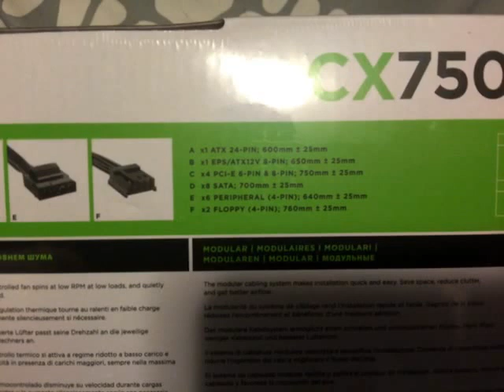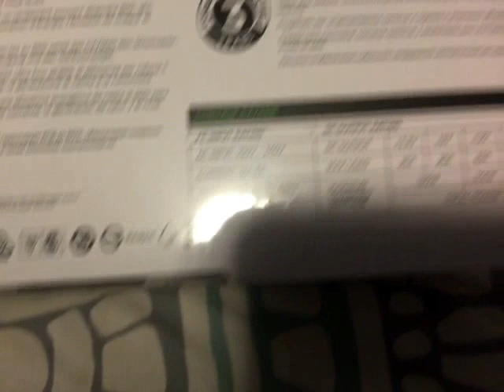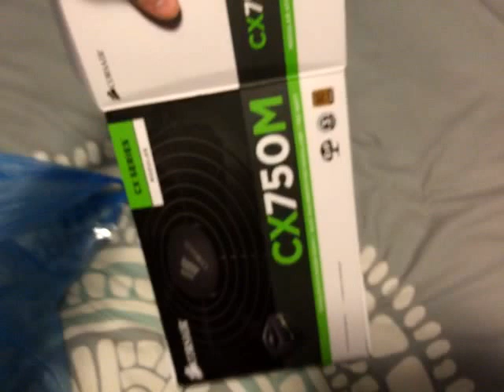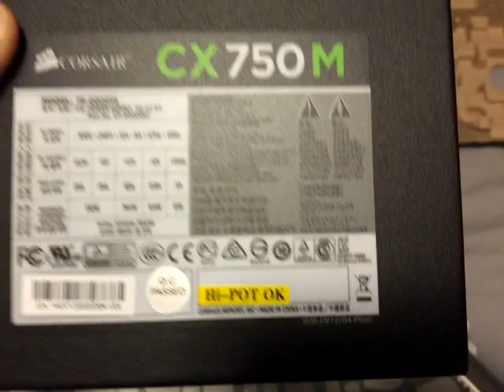ASMR: Unboxing of Corsair 750w Power Supply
Needed to boost the juice!! So I picked this up from BestBuy. And so far...works really well. enjoy.